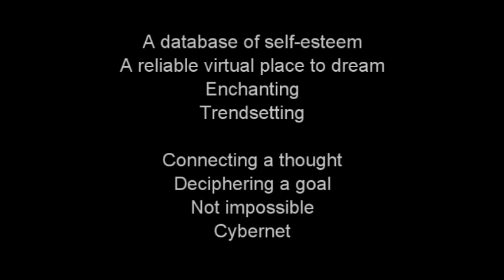"Waiting on You" by: Sound Dipper